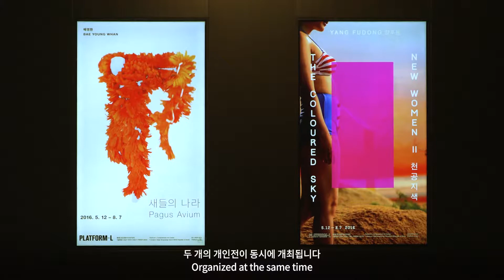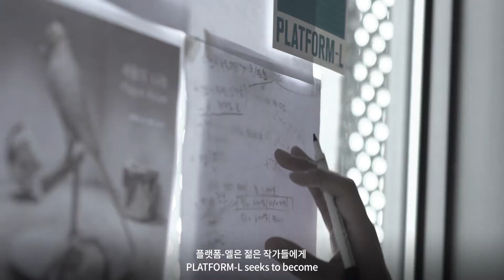PLATFORM-L Contemporary Art Center OPEN Promotion Film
PLATFORM-L Contemporary Art Center
OPEN  Promotion Film

Director: 57STUDIO
Cinematographer: 김상일 (seasonalgoods.net)
Camera 1st: 전우성, 엄준호
Camera 2st: 김현종
Graip: 황호윤
Gaffer: 김지현
Sound: 정진화